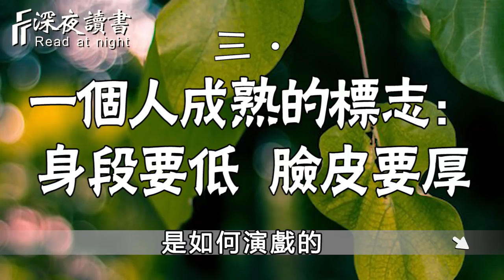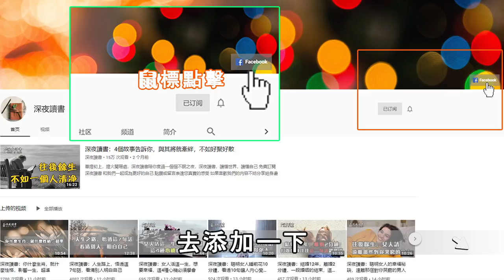一個人最大的愚蠢，是死要面子！卻不知這是最廉價的東西【深夜讀書】